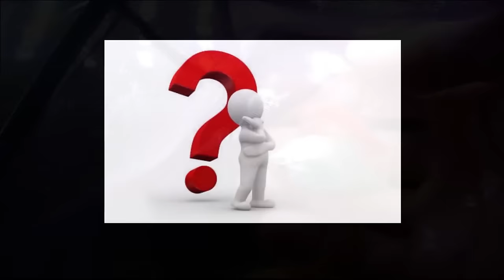Budidaya glofish pemula wajib nonton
Pd video kali ini kita akan bahas
cara budidaya glofish. dan itu gampang banget

simak selengkapnya ya, isi video antara lain..
- IKAN GLOFISH AQUASCAPE
- IKAN GLOFISH TANPA AERATOR
- IKAN GLOFISH AIR TAWAR
- IKAN MENYALA DALAM GELAP
- HARGA IKAN GLOFISH
- ASAL IKAN GLOFISH
- SETING AQUARIUM IKAN GLOFISH UNTUK BUDIDAYA

- ikan glofish
- glofish di aquarium
- ikan glofish aquarium
- glofish aquascape
- glofish tetra
- budidaya glofish
- budidaya glofish tetra
- budidaya glofish di aquarium
- cara budidaya glofish
- glofish tetra jantan dan betina
- glofish tetra breeding
- glofish tetra tanpa aerator
- glofish tetra aquarium
IKAN GLOFISH BAGUS BANGET UNTUK AQUASCAPE
IKAN GLOFISH JUGA BISA HIDUP TANPA AERATOR

salam si penghobi ikan fishcoy